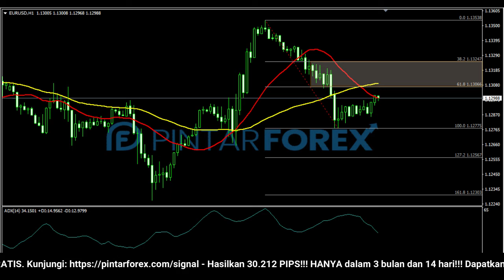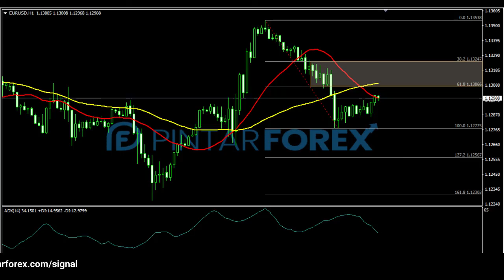🔴 LIVE: Analisa Forex Hari Ini 10 Desember 2021 Waspadai EUR-USD Sedang Rebound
"Analisa Forex Hari Ini 10 Desember 2021 Waspadai EUR-USD Sedang Rebound